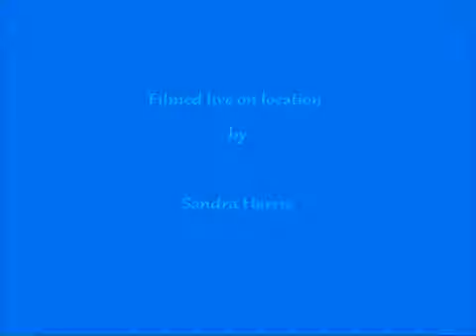Tales Of Brave Ullyses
Here is a clip of my band Stonehenge performing a Cream song called Tales of Brave Ullyses.

I used a 1993 Les Paul Standard & Mesa Boogie Mark III
Was performed live by Stonehenge circa 1995.
Alan Harris playing bass
Bruce Hodgess playing drums
Aldo Cirkovic guitar
Hope you enjoy this one.
Have a great day, cheers 😎, Aldo 🎵 🎵 🎵 🎸